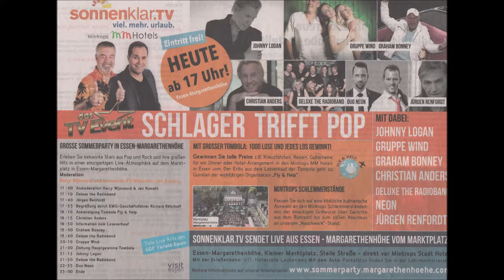Essen * Essen-Margarethenhöhe * Deluxe the Radioband * 04.08.2018 * Teil 1